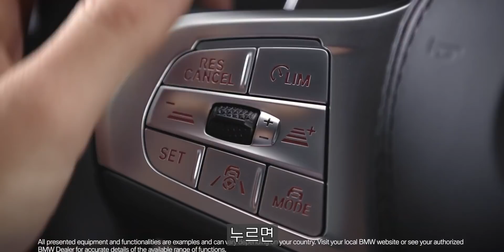BMW M550i 시승기…벤츠보다 대박인가? M5보다 낫네!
BMW M550i 시승기…남친 차로 M5보다 좋은데?